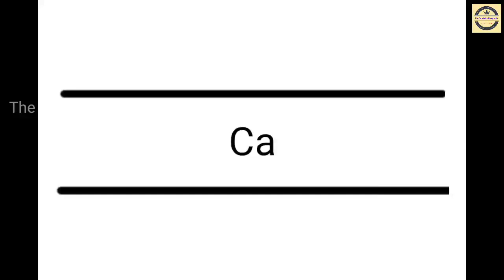Manimegalai Lifestyle 2021, Biography, Real Life, Education, Networth, Family & Salary